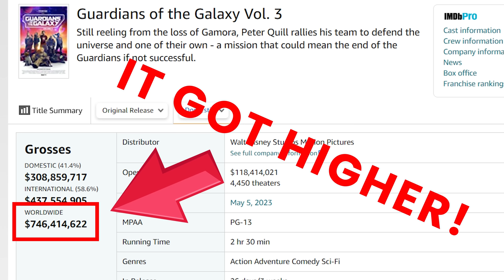You Guys Convinced Me to See Guardians of the Galaxy 3